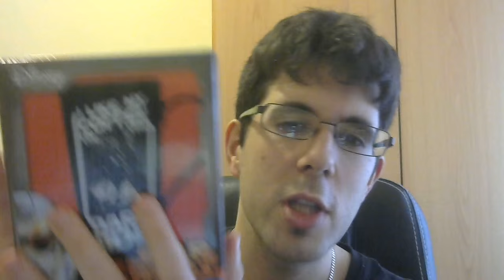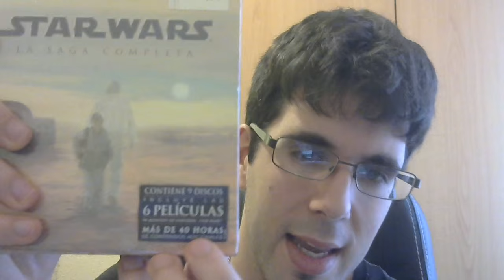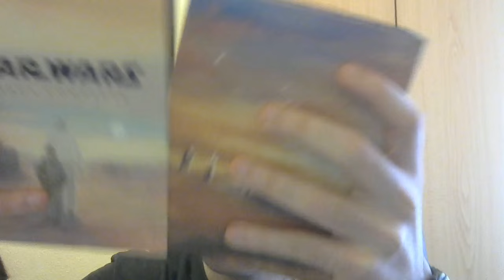UNBOXING ESPACIAL - MUCHO STAR WARS Y COCHES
Buenas a todos :D Feliz navidad lo primero y aquí os dejo mi aportación de hoy :) Un unboxing centrado en las películas de Star Wars, Fast and Furious y otra cosita bastante bonita ^^ Espero que os guste mucho :D Que paséis un buen día

◉ PSN [PS3/PS4/PSVITA]: Sergiopatin99
◉ Steam: Sergiopatin99
◉ Skype: Sergiopatin99

ESPAÑA/PORTUGAL/ITALIA: 20:00h
CANARIAS: 19:00h
MÉXICO: 13:00h
COLOMBIA: 14:00h
VENEZUELA: 14:30h
ARGENTINA/CHILE: 16:00h
PERÚ: 14:00h
URUGUAY: 17:00h

PREGUNTAS FRECUENTES